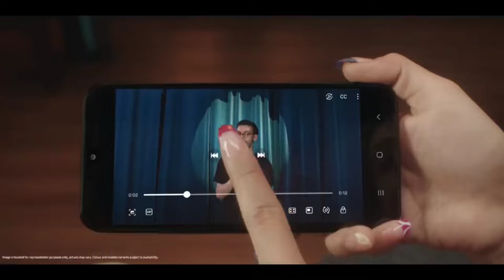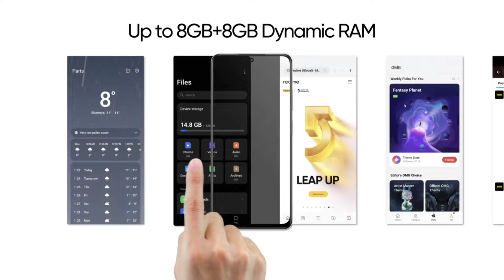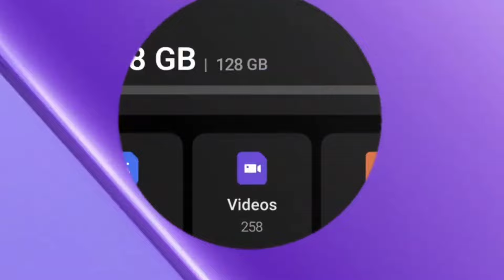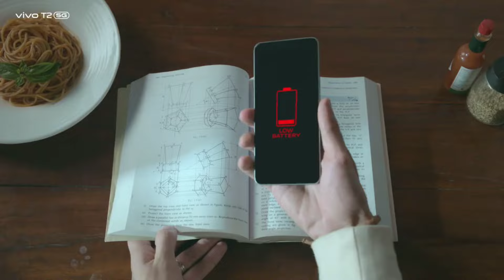Top 5 Best Smartphone Under 15000 Taka 2024 | Best Mobile Phone Under 15k to 20k in Bangladesh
Top 5 Best Phone under 15000 in 2024 | Best Mobile Under 15000 Taka in bangladesh

Top 5 Best 5G Mobile Under 15000 in 2024 | Best Smartphone Under 15000 in Bangladesh